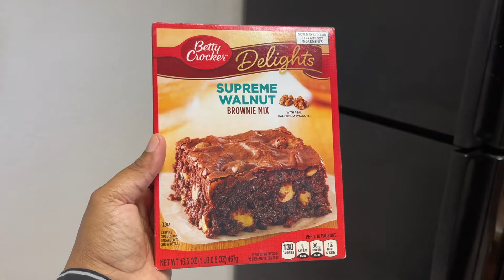Working Mom Routine - Day in the Life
Enjoy a day in the life of a mom trying to adjust to being back at work from maternity leave. I try to get back into a routine of juggling work, home duties and errands like food shopping.

Here is the webpage on Boohoo's website for the dress I am wearing at the end of the video.